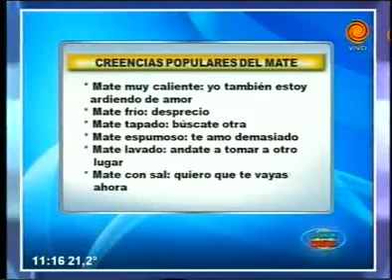creencias populares del mate 24 03 2014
El mate es la bebida que une a los argentinos y en el Show te contamos y te mostramos algunas de las creencias y significados populares de esta infusión.